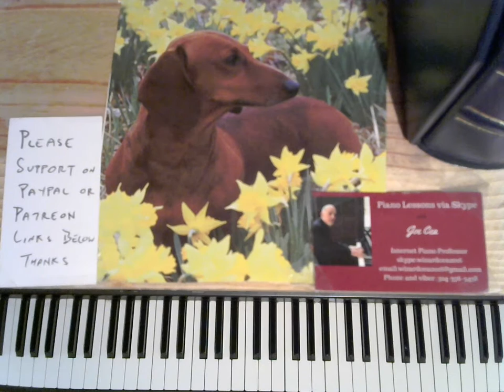New Orleans Jazz Piano Concert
skype: wizardcea2016

Your support helps keep music alive

Recommended Books

Debussy

Joplin